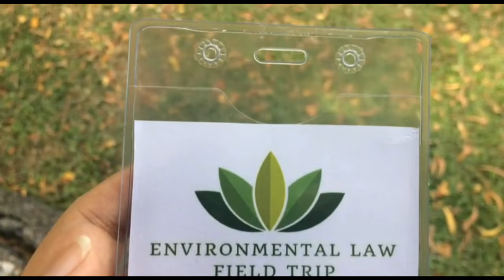Paya Indah Wetlands | VLOG